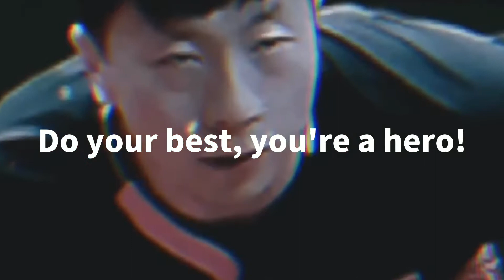Let's cheer for Olympic athletes!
"Faster, Higher, Stronger-Together"
Let's cheer for OlympicGames athletes!

Hunan Yestech Optoelectronic Co., LTD
Professional Manufacturer of LED Display for 20 Years